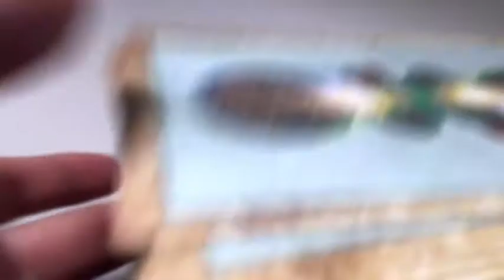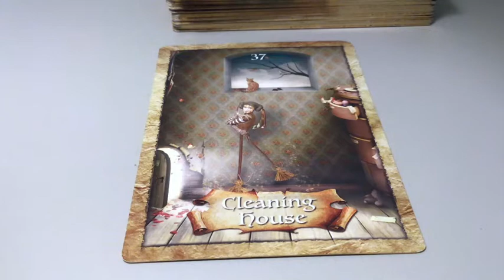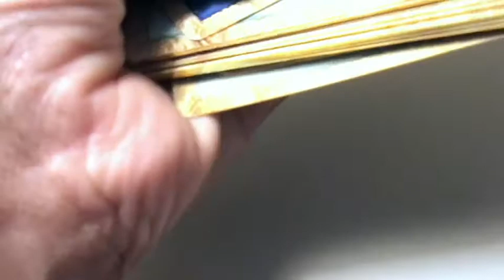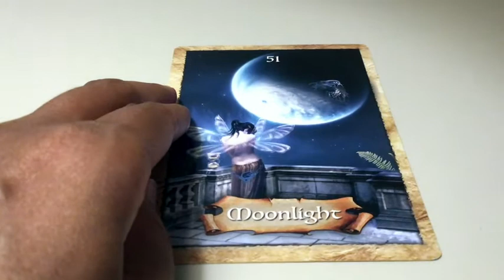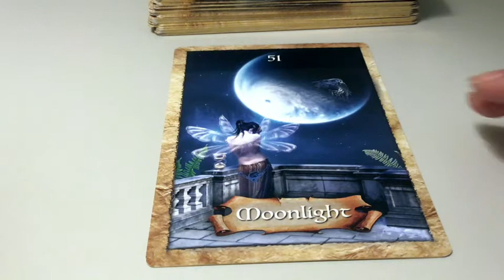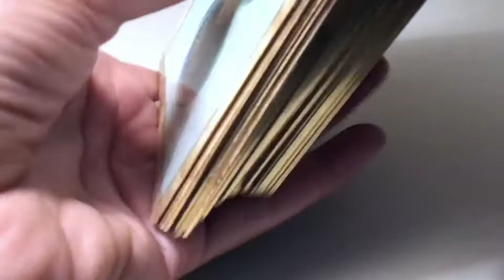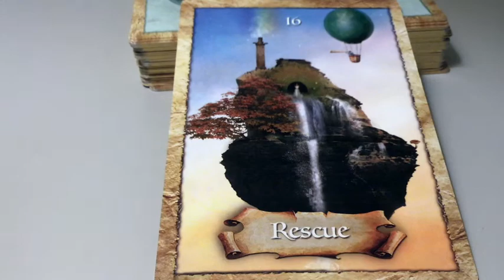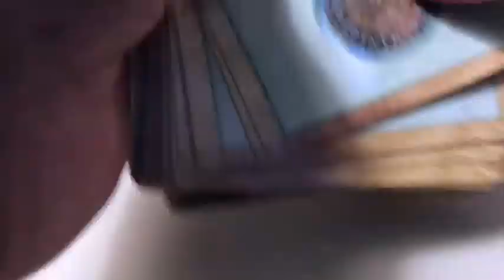Pick A Card: Weekly Oracle Guidance | Enchanted Map Oracle | Quick Answers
This week I used the Enchanted Map Oracle Cards by Collette Baron-Reed.

They are quick direct answers. Hope its what you are looking for.

Time stamps:
#1: 1:00
#2: 4:50
#3: 8:58

Blessings Abound.
Love,
Shalin